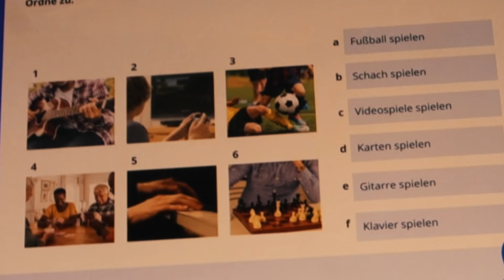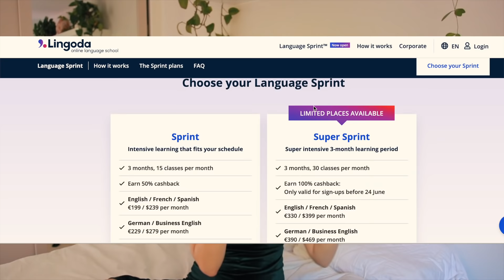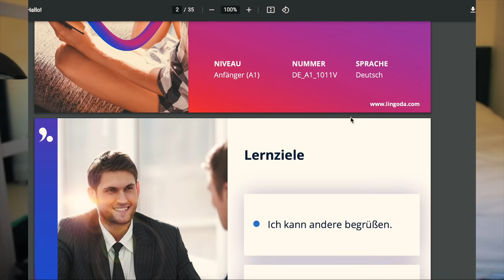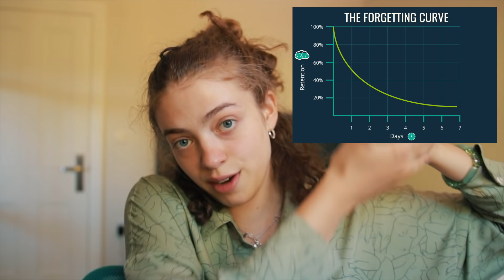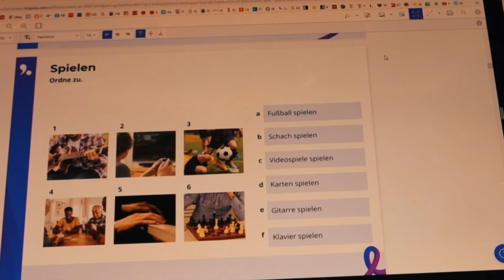I learned German for 1 month and I'm (not) fluent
To get €20 off the deposit for the German course I did, use the code: JADE 🥰 Sign up for Lingoda
(Sign up before June 24 for 100% cashback - you can still sign up until July 16 for 50% cashback!)

Hallo zusammen! Welcome to my German learning journey! I’ve had a German class every other day for over a month now and the improvement is amazing. This video looks at how I learn a new language, tips for language learning, how to study German for beginners and language resources! ✨

Timestamps:
0:00 Why I'm Learning German and My Experience
1:35 Lingoda (ad)
3:17 My Dreaded First Class
4:43 My Second (Much Better) Class!
5:57 Language Learning Tips and Science of Memory
6:52 Learning the 1000 Most Common German Words
7:00 Speaking with my Brother in German
8:26 Regularly Reviewing Vocab and Verb Conjugation
8:56 Listening to German Music
10:04 The German Speaking Test! (with subtitles)

As mentioned in this video, I paid for this course myself because my friend loved it so much, and then I reached out to Lingoda to ask if they wanted to sponsor the video -- so cool! 🥺🥰

🌞 MORE 🌞
Casual Magic of the Day: my first sip of green tea this morning 🦋
Song of the Day: Drei Uhr Nachts by Mark Forster